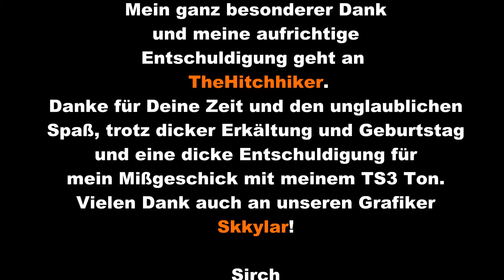ICC Probe Mission 2 with TheHitchhiker and Sirch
Hier fliege ich mit "TheHitchhiker" die zweite Mission von ICC-Probe. Aufgrund meines totalen Anfängerfehlers fehlt leider mein Audio aus dem TS3. Ich bitte dafür, insbesondere Hitch, um Entschuldigung!
Bitte gib mir eine zweite Chance!